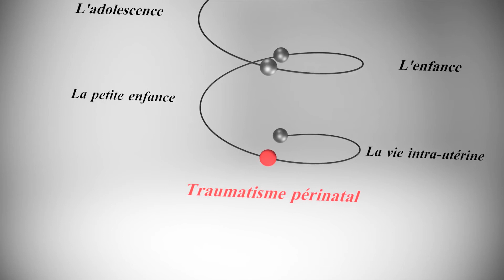Bande annonce officielle : La révolution de la Psychanalyse Corporelle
Bande annonce officielle du film :
LA RÉVOLUTION DE LA PSYCHANALYSE CORPORELLE
découvrir le trésor caché de la misère humaine